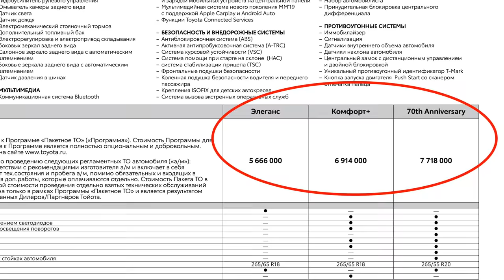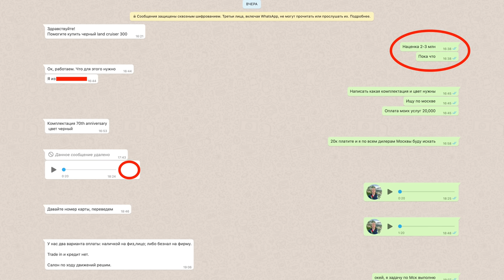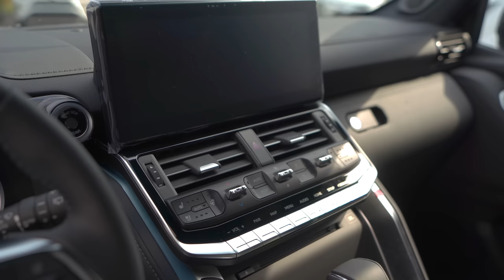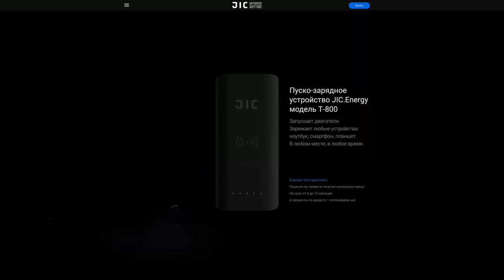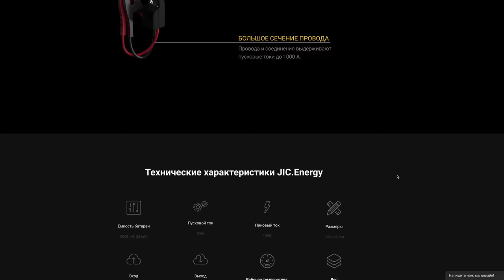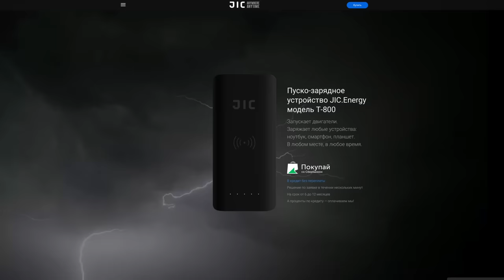КАК В РОССИИ НЫНЧЕ МАШИНЫ ДОРОГИЕ ПРОДАЮТ! РЕАЛЬНАЯ ИСТОРИЯ ПОКУПКИ НОВОГО ЛЭНД КРУЗЕРА 300!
В этом сюжете я вам покажу как в 2021 году новинку от Тойоты продают на деле. На оф сайте на флагманскую модель Лэнд Крузер 300 цены стартуют с 5,6 млн! Но все хотят и все привозят топовую за 7,8 млн! Но вот за сколько ее пытаются продавать дилеры? В этом сюжете показываю реальную историю покупки будет горячо) наценки космос, но нашлась "выгодная позиция" покупатель доволен! 📺